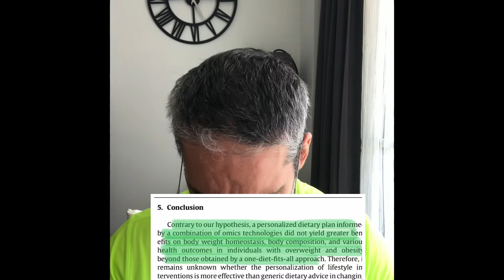DNA testlerine göre hazırlanan beslenme planları ne kadar etkili?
Tükürük ya da kan testlerine bakılarak hazırlanan diyet planları ile geleneksel kalori kısıtlayan diyet yaklaşımı arasında kayda değer bir fark var mıdır?